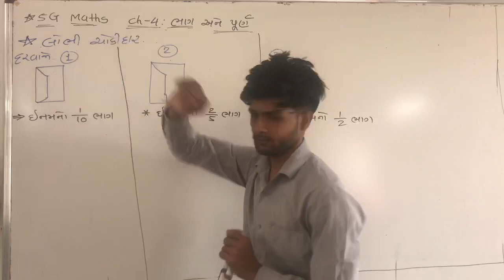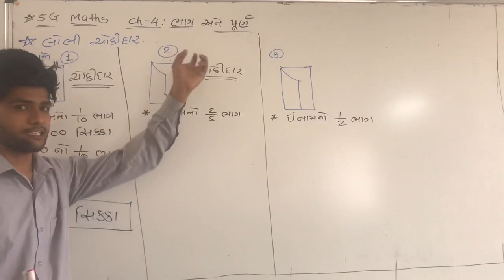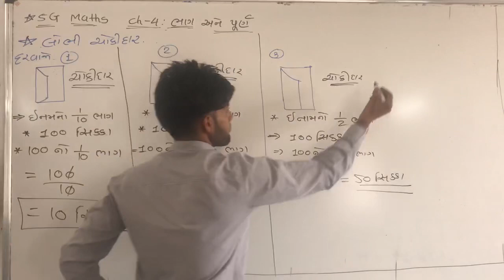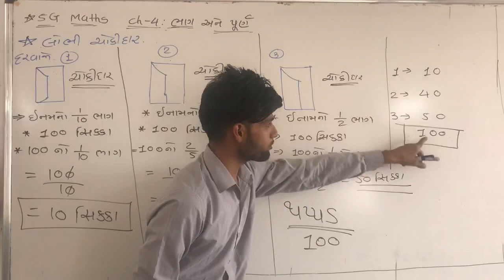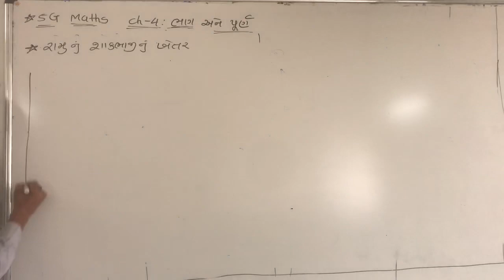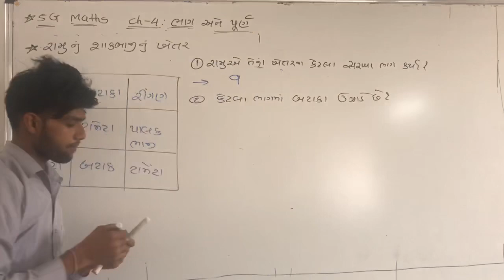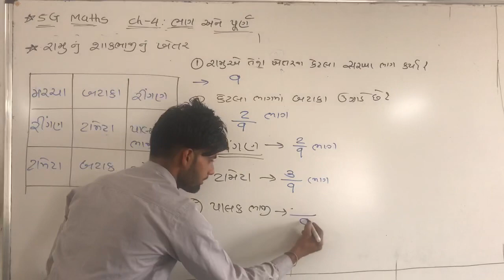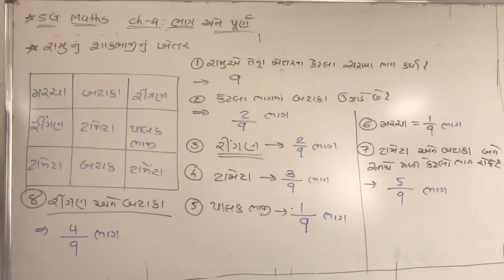5G Maths Chapter -4(6)